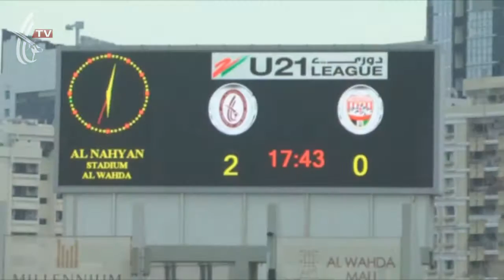الأهداف : الوحدة 4 × 0 الفجيرة - دوري 21 سنة